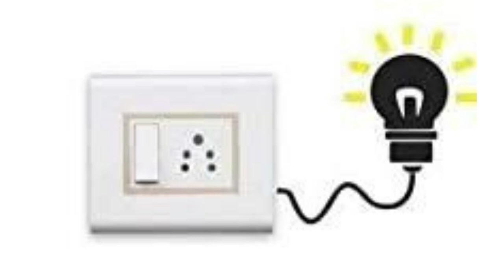50+Switchboard art/Wall painting 🎨 ideas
Hey everyone, I'm excited to share with you my latest video on how to decorate walls with easy switchboard art through Stickers, drawing, and painting! With over 100 designs, you're sure to find something that will amaze you. I've sourced these DIY ideas from various sites and am eager to show you how to bring them to life. Whether you're a beginner or an experienced artist, these techniques are designed to be accessible and fun. So grab your art supplies and let's get started!
100+ Switchboard art ideas ✨ switchboard painting 🎨
50+Switchboard art/Wall painting 🎨 ideas